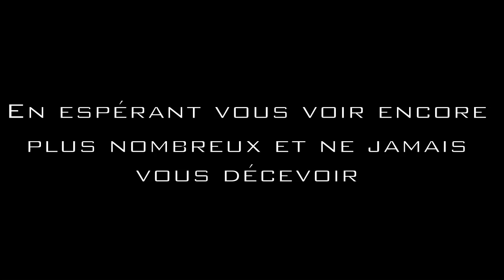ActuCraft a 1 an! + annonces importante + programme [face live commentary]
Merci a tous Pour votre soutient!!!